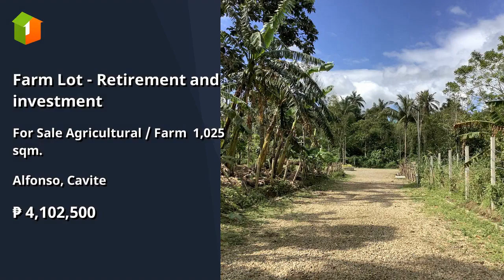Farm Lot - Retirement and investment